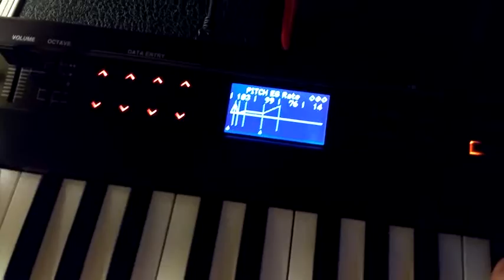Yamaha Reface DX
Reface DX & Lemur Editor